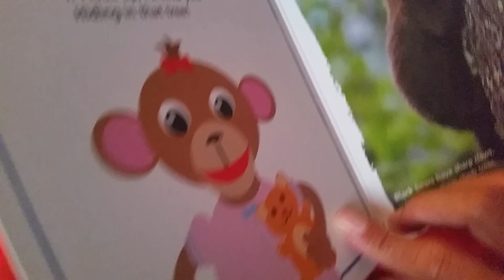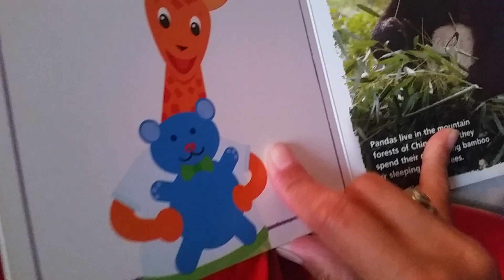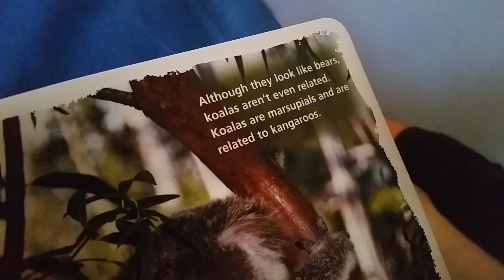My Bear Book by Susan Ring Illustrated by Nadeem Zaidi. Baby Einstein - Playful Discoveries Animals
My Bear Book by Susan Ring Illustrated by Nadeem Zaidi. A Baby Einstein - Playful Discoveries about Animals.

Hi, my name is Anthony the reader. I am 5 years old and in kindergarten. I love reading books! Please read aloud and read along WithMe! Also, if you like please give us a thumbs-up. It makes me happy, gives me more confidence and motivates me to read and read more books.